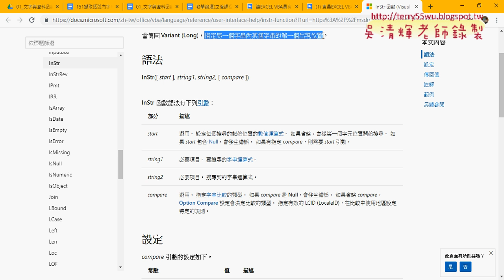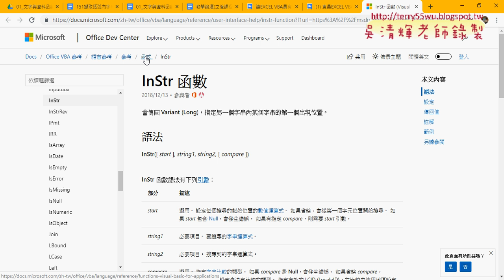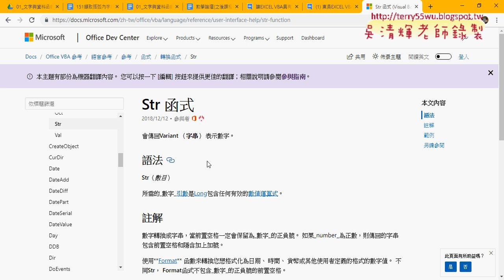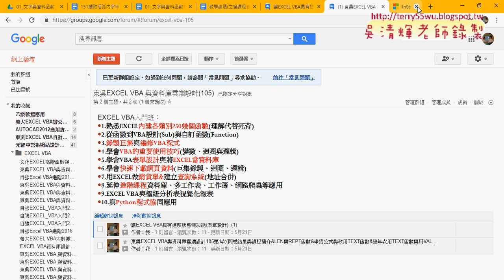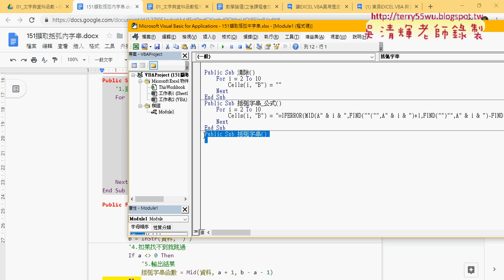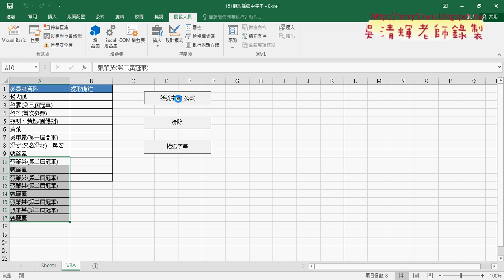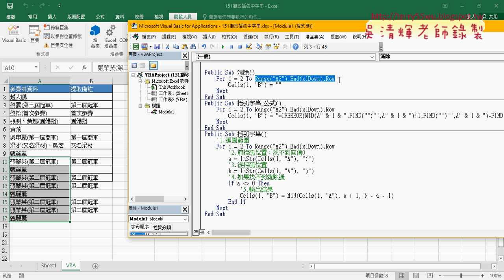09 VBA函數查詢與追蹤最下一列